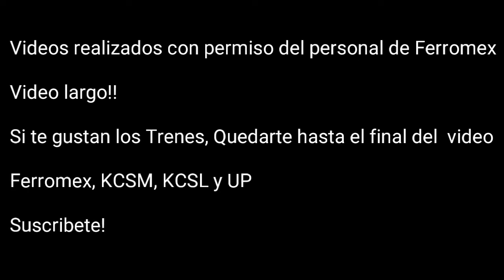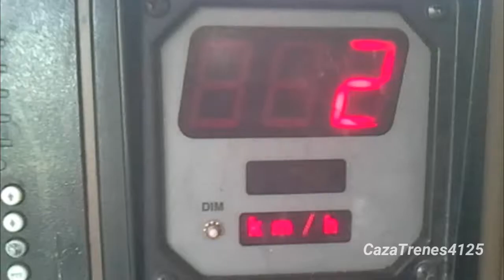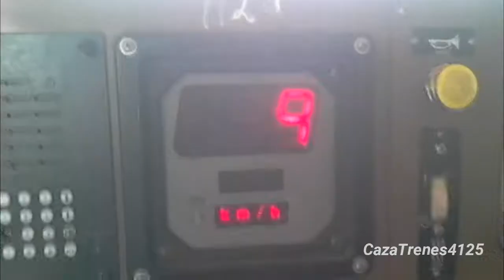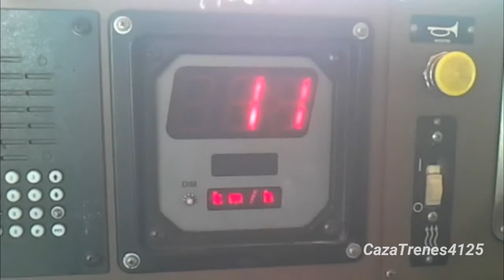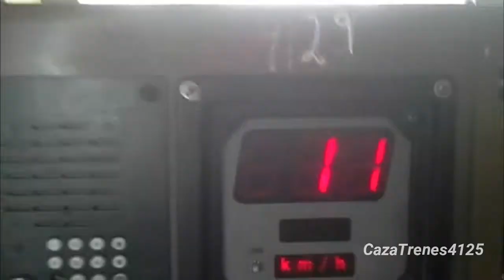Trenes a Alta Velocidad!!!🚂 Trenes Quimicos! Inesperadas UP!🇺🇲 Ferromex, KCSM, KCSL y Union Pacific🚂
Q tal seguidores Aquí les traigo un video de los Trenes que hubo los días 22, 24, 25, 26 y 27 de mayo en Altamira. Tamaulipas y en Ébano SanLuisPotosi.

Ferromex-FXE
KCSM-Kansas City Southern de México
KCSL-Kansas City Southern Lines
UP-Union Pacific

Máquinas
22 de mayo ( 00:12 )
FXE 4008 SD70ACe
FXE 4655 ES44AC

FXE 3131 SD40-2
FXE 3184 SD40-2

FXE 4627 ES44AC
FXE 4622 ES44AC
FXE 4641 ES44AC
FXE 4635 ES44AC
FXE 4651 ES44AC

24 de mayo ( 03:20 )
FXE 4129 SD70ACe ex-orejona
FXE 4615 ES44AC
FXE 4648 ES44AC
FXE 4646 ES44AC

FXE 3131 SD40-2
FXE 3184 SD40-2

FXE 3141 SD40-2
FXE 3129 SD40-2

KCSM 3830 SD60
KCSM 3814 SD60
KCSM 3815 SD60

FXE 3128 SD40-2
FXE 3123 SD40-2

25 de mayo ( 09:13 )
FXE 3128 SD40-2
FXE 3123 SD40-2

FXE 4637 ES44AC
FXE 4649 ES44AC
UP 6306 C44AC
UP 2762 C45AH

FXE 3141 SD40-2
FXE 3129 SD40-2

FXE 3131 SD40-2
FXE 3184 SD40-2

26 de mayo ( 12:42 )
KCSM 4650 ES44AC
KCSM 4566 AC4400CW
KCSL 4607 AC4400CW

KCSM 4528 AC4400CW
KCSM 4878 ES44AC Remota

KCSM 3806 SD60

KCSM 3803 SD60
KCSM 3813 SD60

KCSM 3835 SD60
KCSM 3806 SD60

KCSM 4??? ES44AC
KCSM 4607 AC4400CW
KCSM 4??? ES44AC

27 de mayo ( 15:34 )
KCSM 4517 AC4400CW DPU

KCSL 4821 ES44AC
KCSM 4215 SD70ACe
KCSM 3812 SD60

Hasta la siguiente

By: CazaTrenes4125 :)